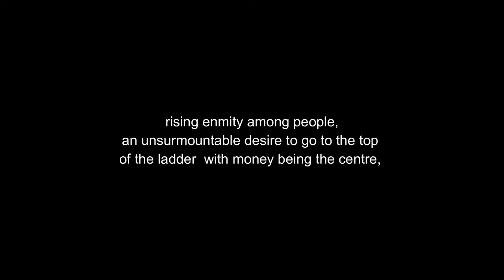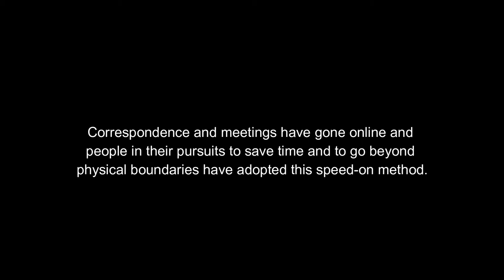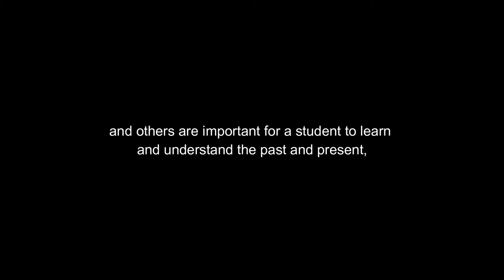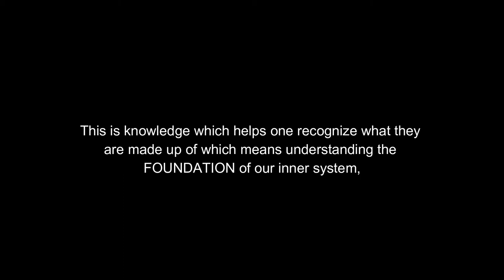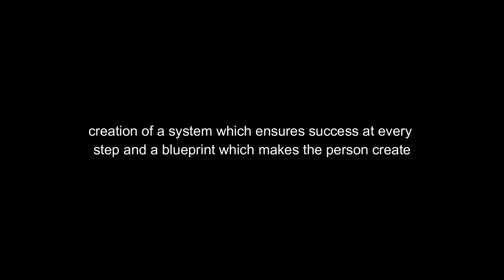Education Beyond Books - An Effort to Transform India | by Neeraj Singhvi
Education beyond books will help you understand why we need Transformation Coaching to upgrade the education system in India. If you are for changing India into a vibrant, self sustaining economy, then here is a chance to know why and how.  This is education beyond books - education which teaches what no other book would teach. It is education to identify pitfalls and empower you on a path to success in every area of your life.